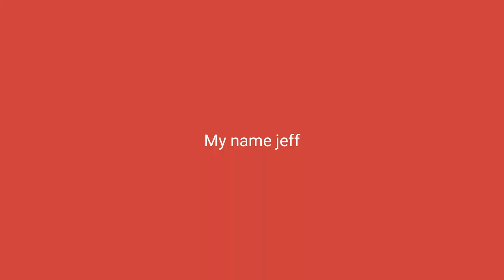Kill shot Event Insane mayhem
Snipers...I hate snipers